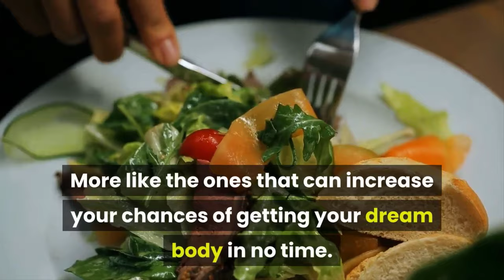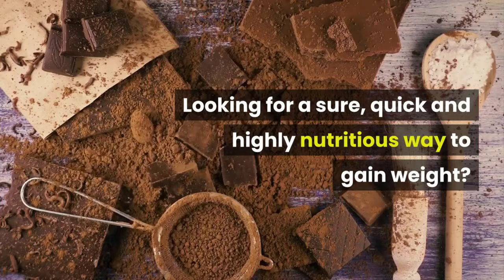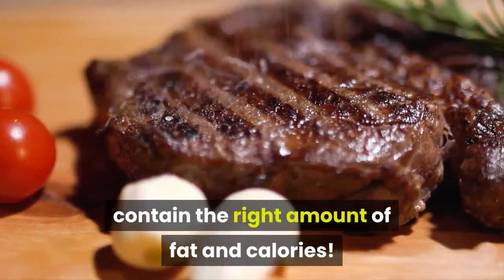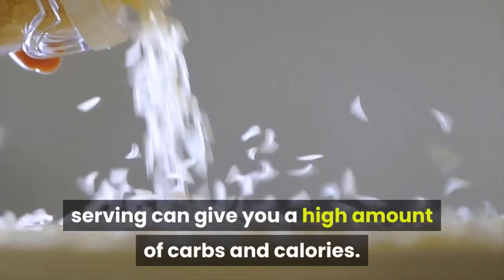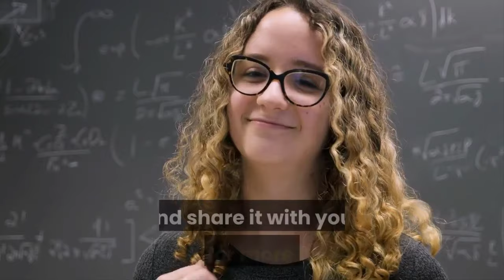5 Foods To Eat To Gain Weight and Muscle Quickly | Build muscle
Sick and tired of being called skinny and weak? Looking for a sure way to gain weight or add muscle?
If so, this video is just for you! Yes, we know just how hard it can be to buff up — it can even be as difficult as losing weight!
But hey, there's good news — you can successfully gain weight and muscle; that's only if you can give yourself to eating the right foods.

So what foods are we talking about? Well, there are a whole lot of foods that can help but this video will let you in on five of the best.
More like the ones that can increase your chances of getting your dream body in no time. .